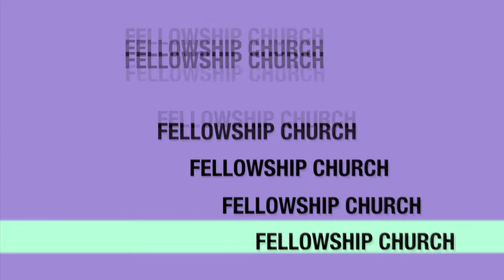Sharon Bible Fellowship Church Sermon Highlights - October 31, 2010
Minister Curtis Morris
Sharon Bible Fellowship Church
Lanham, MD.